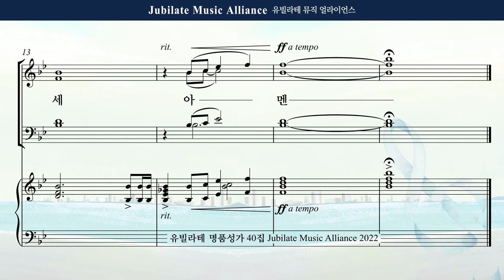[유빌라테 40집] 31-1. 최지은 - 입례송 Alto